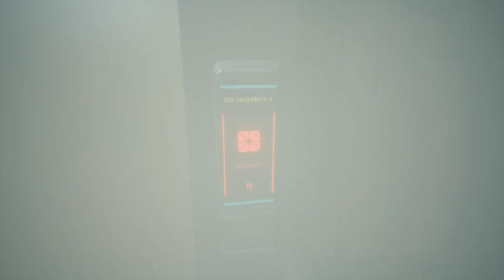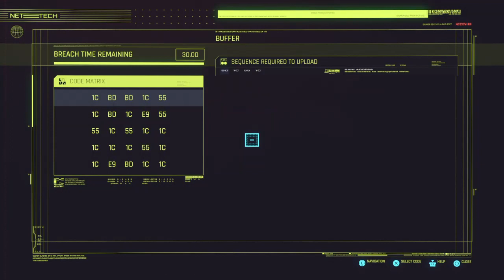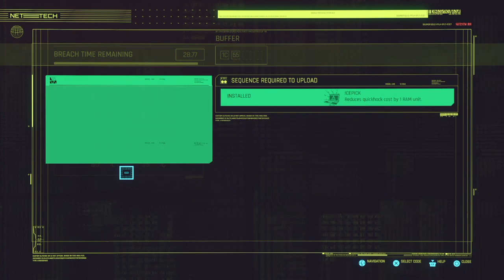🔴ℂ𝕪𝕓𝕖𝕣𝕡𝕦𝕟𝕜 𝟚𝟘𝟟𝟟🔴 /PS4 PS5/ part 3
My name is Craig , I made this channel as a little distraction from day to day life were I can just relax and just play video games and share my content with you guys !.

Games I love to play are survival games such as the forest, day z and mine craft. zombie games such as 7 days to die , resident evil ect  and fps games like call of duty and  battlefield. so you will see alot of that content posted quite regularly, I also post all the newest and trending games !!

Thanks again for taking you time to watch my streams and read all this !!